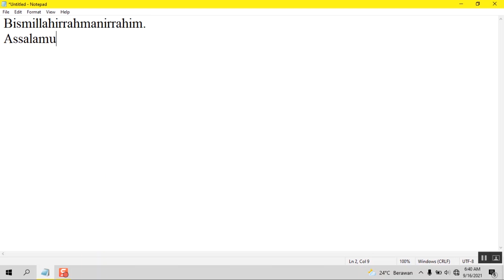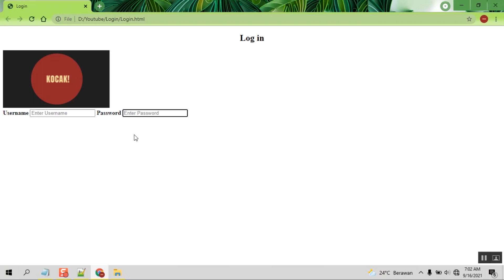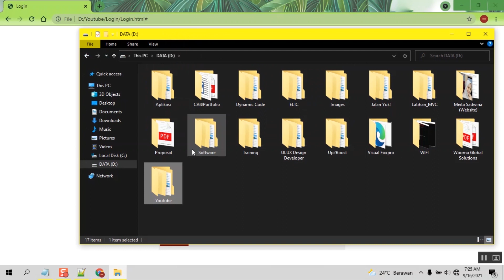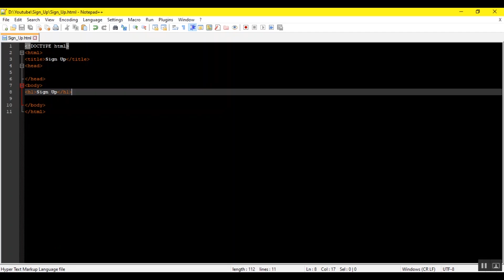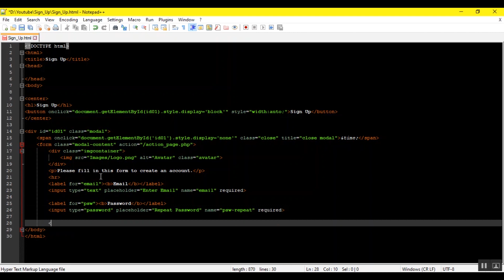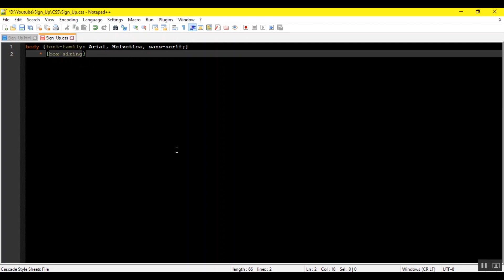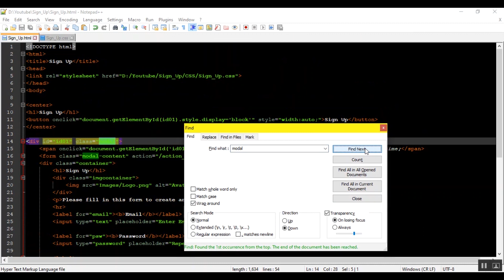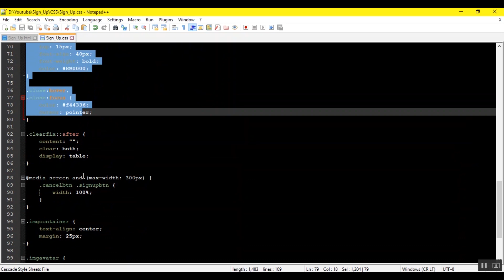LOGIN & SIGN UP (RESPONSIVE)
Hal ini contoh tentang bagaimana cara membuat login & sign up, dalam proses pembuatan software dengan html, css & javascript (sign up) menggunakan aplikasi notepad++ .